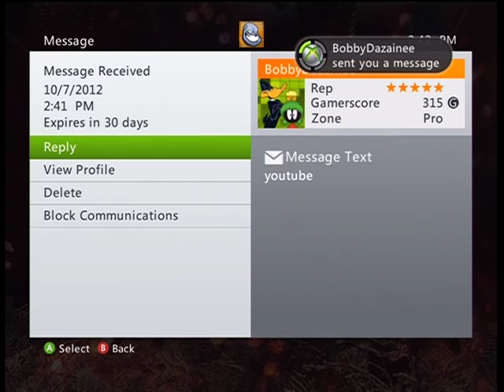Introducing Thermo Templar